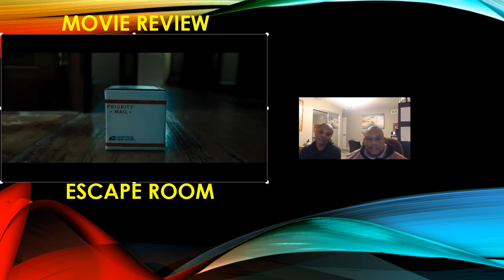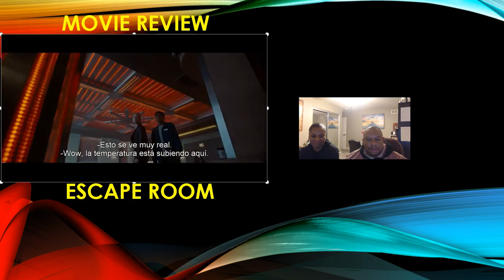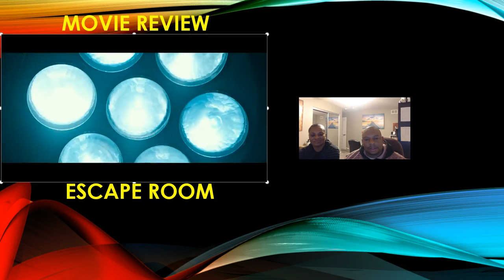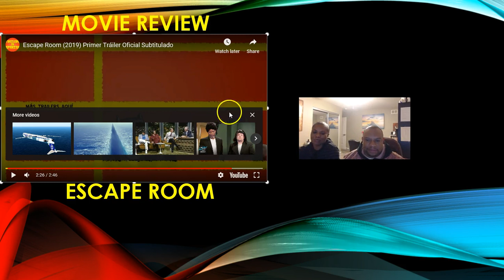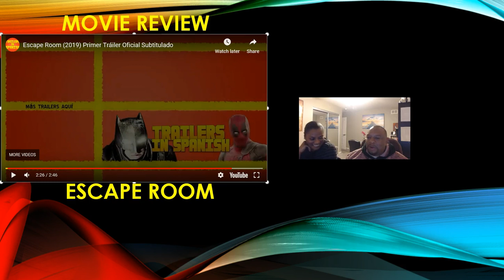Escape Room movie review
Take a look at our Watch It or Wave It Review of THE ESCAPE ROOM!